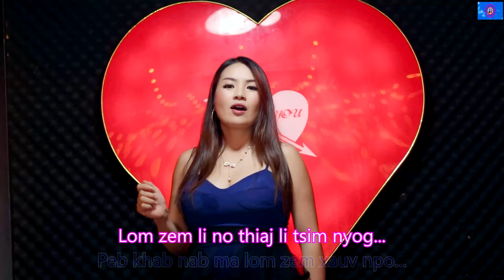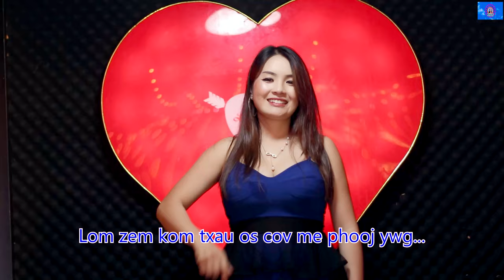Peb khab nab by paj nyiag vaj nkauj tawm tshiab 2022-2023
Peb khab nab Paj nyiag vaj productions thov ceeb toom tuaj txog rau tsoom saib sawv daw txwv tsis pub nej muab rub mus tso rau koj tshooj you tube, facebook thiab muab hu cover tshiab yam paj nyiag vaj productions tsis tau kev tso cai yog leej twg yuam cai yuav raug nplua li kev cai lij choj thiab yuav foob mus rau You Tube
    ua tsaug ntau pab txhawb nqa nawb